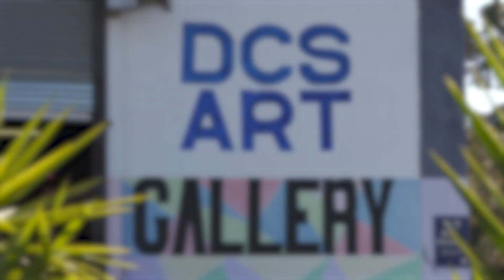Kwêla | 9 Oktober | Goodwood Gallery (Tanya Kleyn) | kykNET